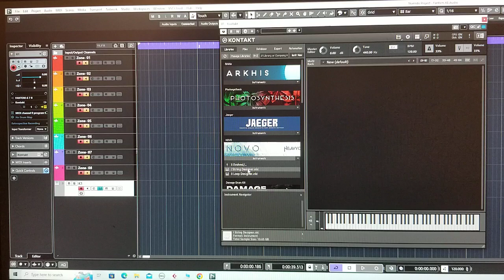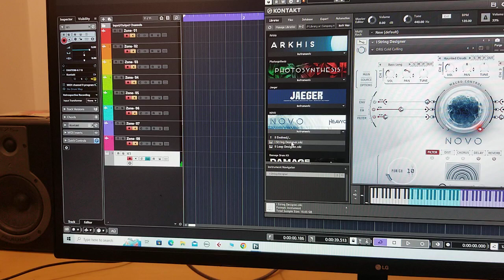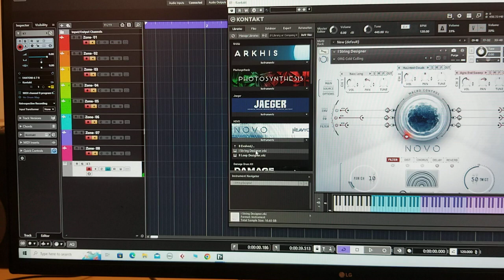MIDI recording in Cubase Using Fantom 6/7/8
Click on Menu
Select "System"
Select "General"
Set USB Driver as "Vendor" (record Midi and Audio), "Generic"(Midi only)
Select "USB"
Set "USB Audio Input Switch" ON
Select "Sound"
Turn off "Local switch" to avoid duplicate sound.
Press "Write" all changed will be remembered.
On fantom select "Single Tone"